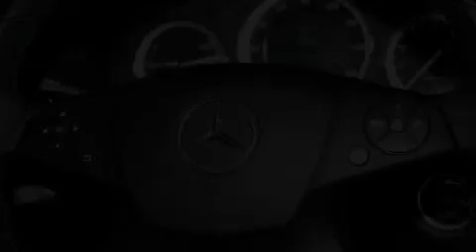Pre-Owned 2008 Mercedes-Benz C300 Luxury 4MATIC Philadelphia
Year : 2008

 Make : Mercedes-Benz

 Model : C300

 Engine : Gas V6 3.0L/183

 Trans . : Automatic

 Exterior : BLACK

 Miles : 17,044

 Interior : Black Leather

 Stock : M086429

 AutoLenders has an exclusive contract with regional banks and auto leasing companies . These banks supply us with 1000's of full term , off lease vehicles . Each vehicle that we receive is thoroughly inspected , and we keep only the cleanest ones to sell to the public . The rest are sold at auctions to other dealers . Our inventory includes over 2 , 000 vehicles in stock at all times , and each one has low mileage and is in excellent condition . We also accept trade-ins and provide financing .

 Located in Williamstown .

 Call to confirm the location .

 Auto Lenders